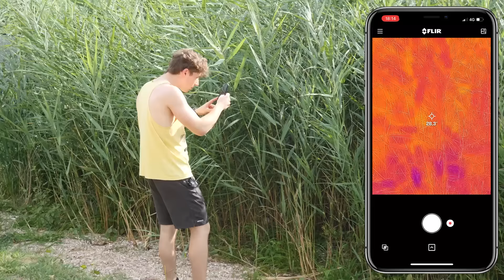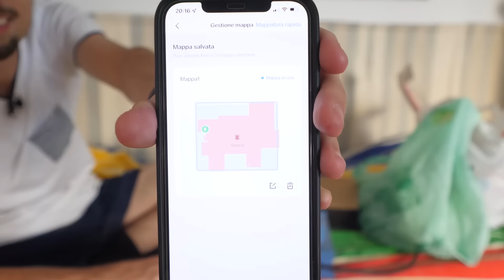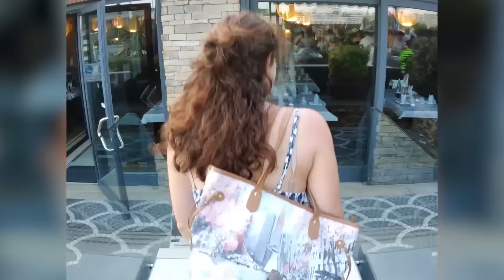COMPRO PRODOTTI ASSURDI su AMAZON!! Unboxing ignorante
Unboxing di scarpe con le molle, salti assurdi, iron man e tanto altro! Abbiamo comprato dei prodotti incredibili da amazon e li abbiamo testati per vedere se funzionassero davvero!

E' statisticamente provato che solo il 3% delle persone che guarderanno il video si fermeranno a leggere la descrizione. Tu che stai leggengo queste parole saresti un perfetto iscritto! Quindi che aspetti?